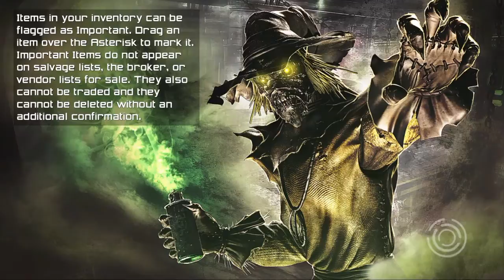DCUO - FEAT: I Got This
XxFamilia BRxX                                                                                                                           Para realizar o FEAT, não levante as aliadas no último boss.
~Cicl0ne - DC Universe online